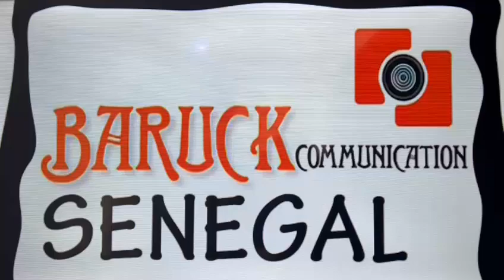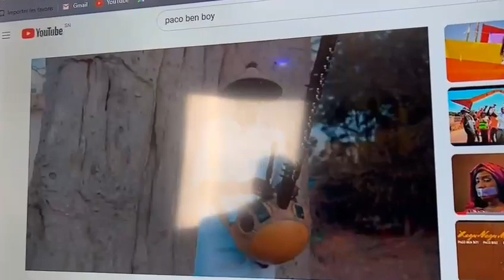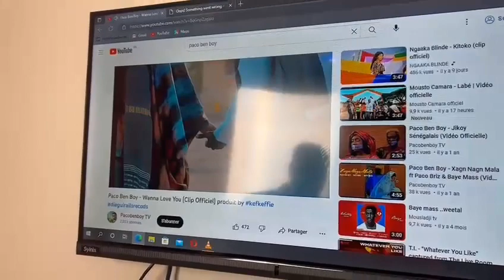🔴BARUCK COMMUNICATION | Entreprise axée sur la production, l’encadrement et la détection de talents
🔴BARUCK COMMUNICATION | Entreprise axée sur la production, la promotion , l’encadrement et la détection de talents cachés pour les porter au sommet